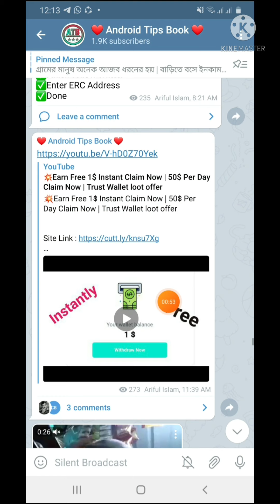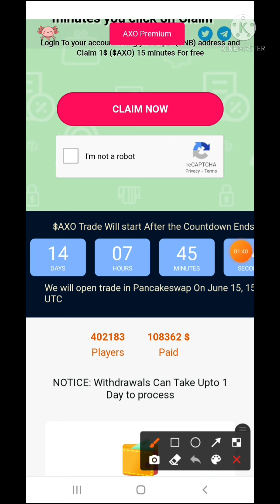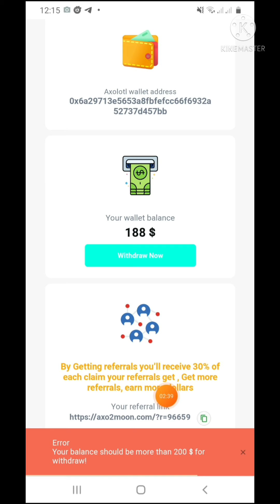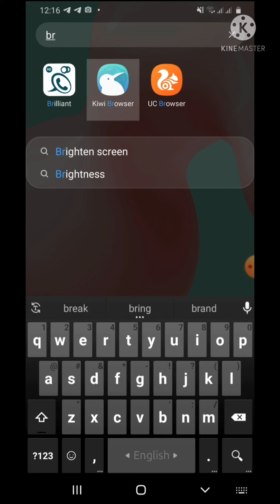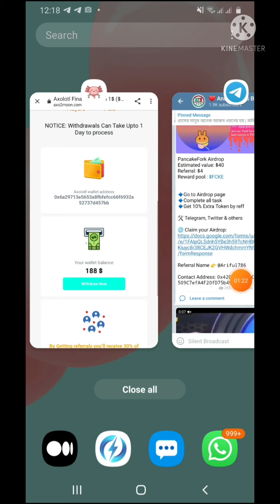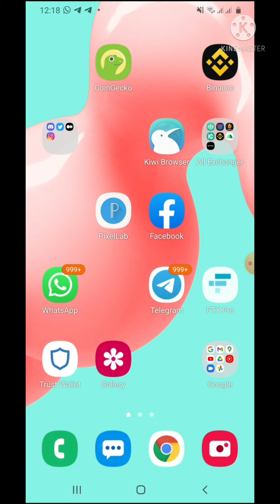💥200$ AXO Token Received | New Airdrop in 2021 | Android Tips Book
👉Promote your any Airdrop, Apps & Site👇
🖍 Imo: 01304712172